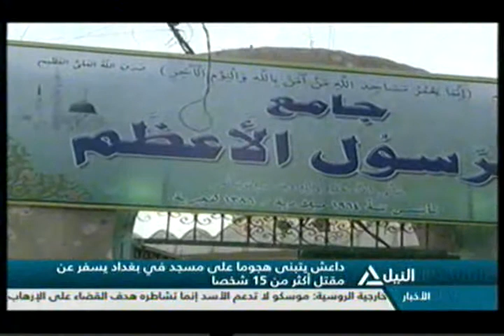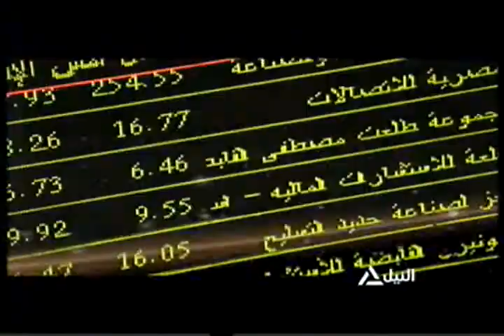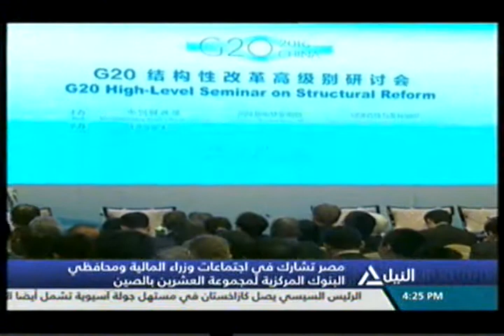بانوراما النيل الرابعة عصراً 26-2-2016 (2)